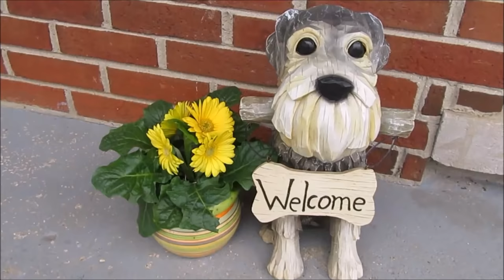Snow Dogs | Schnauzer Mom | Dog Mom Life